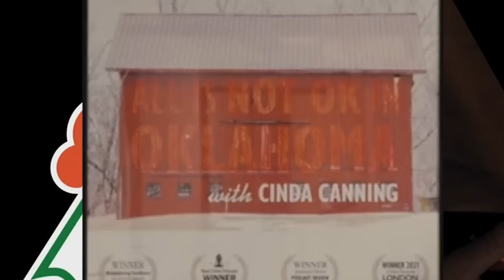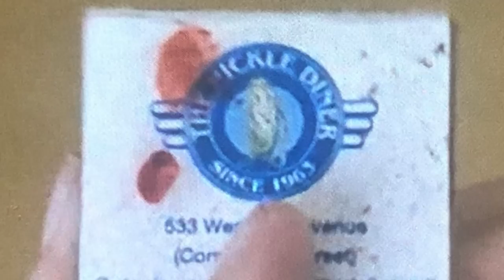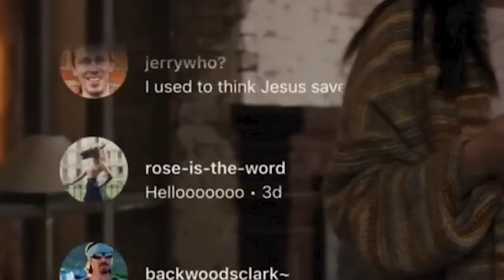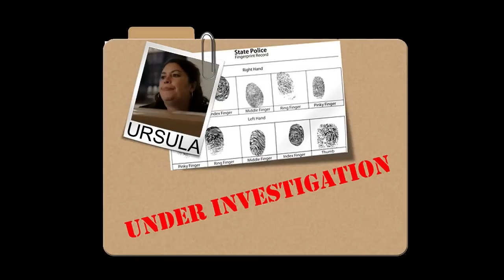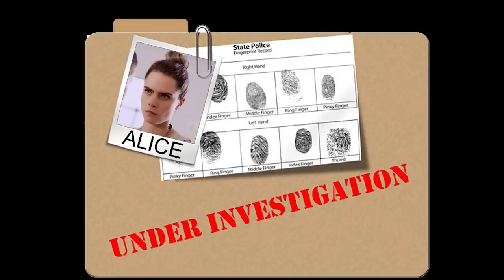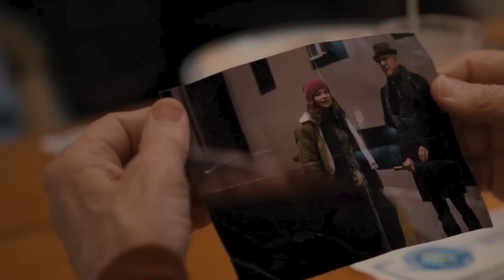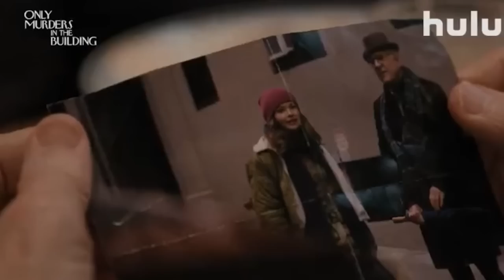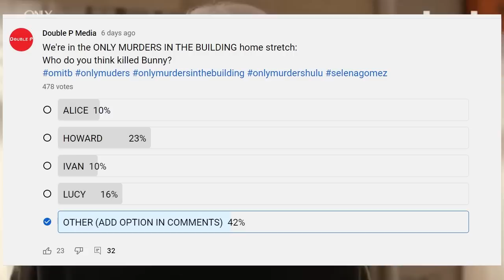Let's Solve ONLY MURDERS IN THE BUILDING, season 2 episode 8 'Hello, Darkness' Explained Theory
Lucy runs for her life! Oliver clings to his dips! Howard yodels for love! Glitter Guy shows his true colors... of Glitter! Let's solve ONLY MURDERS IN THE BUILDING Season 2, Episode 8 "Hello Darkness" - A podcast that's medicinal, nutritional and lightly alcoholic!

The murder mystery/true crime podcast spoof with Steve Martin, Martin Short and Selena Gomez! Upper West Side neighbors Charles, Oliver and Mabel bond over a shared love of true crime. The trio tries to save a loved one from the killer during a blackout, while the other Arconia residents explore unexpected connections.Who killed Bunny Folger?

00:00 Intro
00:09 Don't Assume
00:46 Hello, Darkness
01:31 Credit Clues
02:06 Thank You
03:27 Ship Name for Mabel & Theo
04:19 The Cake Theory
06:29 Masked Person Profile
07:49 Missing Clever Clue?
08:21 Victim Profile: Bunny Folger
09:32 Victim Profile: Rose Cooper
09:48 Suspect: Ivan
09:55 Suspect: Super Fans' Marv
11:22 Suspect: Uma
11:30 Suspect: Howard
12:45 Suspect: Lester
13:00 Suspect: Jonathan
13:35 Suspect: Nina
13:46 Suspect: Dr. Grover Stanley
13:50 Suspect: Ursula
14:16 Suspect: Teddy Dimas
14:29 Suspect: Theo Dimas
14:39 Suspect: Will
14:45 Suspect: Alice
14:51 Suspect: Lucy
15:28 Suspect: Kreps
15:57 Suspect: Oliver
16:00 Suspect: Charles
16:06 Suspect: Mabel
16:11 Rant about Motives
17:50 Feedback
19:46 Which season is best?
21:11 More Feedback
23:06 Music Analysis
27:28 Who Killed Bunny Poll Results

Do you watch on Disney+, Hulu or Star or HotStar? Did we miss any clues?

Be sure to follow musical expert Matt @musicalconcepts on Twitter and his YouTube channel is under his name: Matthew Murdick

OMITB OnlyMurdersHulu OnlyMurders ONLY MURDERS IN THE BUILDING Explained ONLY MURDERS IN THE BUILDING Recap ONLY MURDERS IN THE BUILDING Review ONLY MURDERS IN THE BUILDING Theory Theories s2e08 s02e08 s2e8

Directed by
Chris Teague

Writing Credits
Steve Martin ... (created by) &
John Hoffman ... (created by)

Stephen Markley ... (written by) &
Ben Philippe ... (written by)

Madeleine George ... (written by)
Madeleine George ... (executive story editor)
Stephen Markley ... (story editor)
Ben Philippe ... (story editor)
Joshua Allen Griffith ... (story editor)
Rachel Burger ... (staff writer)

Cast
Steve Martin ... Charles-Haden Savage
Martin Short ... Oliver Putnam
Selena Gomez ... Mabel Mora
 Cara Delevingne ... Alice
 Michael Cyril Creighton ... Howard Morris
Jackie Hoffman ... Uma Heller
Da'Vine Joy Randolph ... Detective Williams
Tina Fey ... Cinda Canning
Vanessa Aspillaga ... Ursula
Christine Ko  ... Nina
James Caverly ... Theo Dimas
Nathan Lane ... Teddy Dimas
Amy Ryan ... Jan
Jayne Houdyshell ... Bunny
Michael Rapaport ... Detective Kreps
Adina Verson ... Poppy White
Russell G. Jones ... Dr. Grover Stanley
Andrea Martin ... Joy
Jane Lynch ... Sazz Pataki
Amy Schumer ... Amy Schumer
Shirley MacLaine ... Leonora Folger
Teddy Coluca ... Lester
Ryan Broussard ... Will Putnam
Oliver Fequiere ... Henry Putnam
Anne Stringfield ... Cindy
Ariel Shafir ... Ivan
Samuel-Taylor ... Taylor
Jaboukie Young-White ... Sam
Daniel Oreskes ... Marv
Ali Stroker ... Paulette
Orson Hong ... Superfan Grant
Jonathan ... Jason Veasey
Marie-Françoise Theodore ... Roberta
David T. Patterson ... Jared McGregor
Jeffrey Emerson ... Archibald Carter
Matthew Lamb ... Little Charles
Samuel Farnsworth ... Young Oliver
Dave Marr ... Young Teddy

Produced by
Kirker Butler ... co-executive producer
Dan Fogelman ... executive producer
Selena Gomez ... executive producer
John Hoffman ... executive producer
Steve Martin ... executive producer
Kristin Newman ... co-executive producer
Jess Rosenthal ... executive producer
Martin Short ... executive producer
Ben Smith ... co-executive producer

Cinematography by
Chris Teague

Shelly Westerman

Rich Murray

Dana Covarrubias